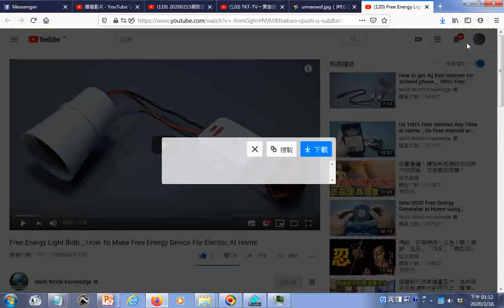瀏覽 Free Energy Light Bulb How To Make Free Energy Device For Electric At Home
有求孔孟聖道三寶心法就不枉費今生來世間。世間財世間用--生不帶來，死不帶去，或是給以後不相識的人用，但是得三寶心法卻能帶著走，在世能逢凶化吉、躲劫避難、改變命運，壽終能超生了死，離苦得樂，智者切莫入寶山而空手回。